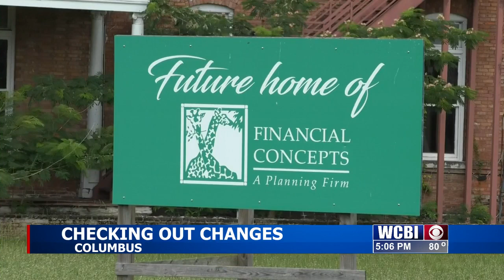Columbus development project halted while city studies proposed changes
A downtown development project in Columbus is temporarily on hold while the city council studies proposed changes.